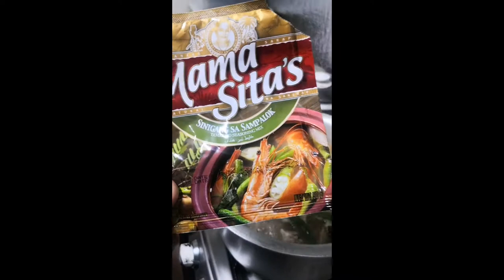Sinagang na Talakitok ala Mylene😅🤣😍😇